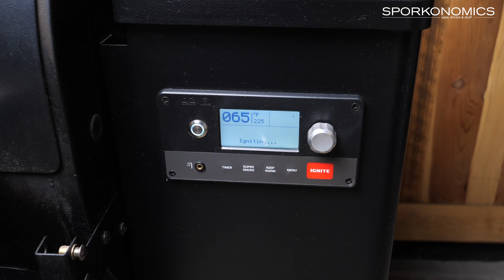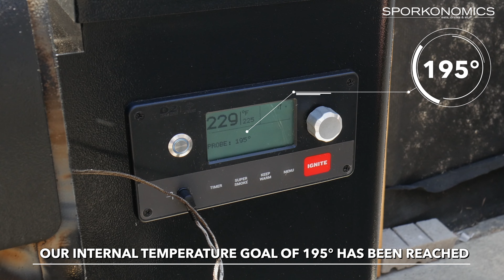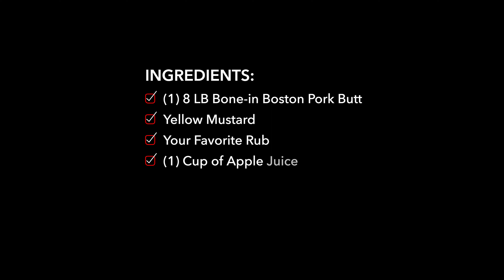Pulled Pork | Easy BBQ Recipe | Traeger Grill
Craving some pulled pork sliders, nachos or even pizza? Here is an easy recipe that only requires 4 ingredients.

Start with at least an 8 lb bone-in boston pork butt.

Apply yellow mustard to the fat cap side first. We are using the mustard as a binder for the rub. (You will not be able to taste the mustard once the pork is done. If you prefer, you can also use any type of cooking oil.)

Make sure you evenly coat all sides of the pork butt.

Generously apply your favorite rub. We used Meat Church's Honey Hog.

Don't forget to coat the underside with mustard and apply rub as well.

Place the seasoned pork butt on a cooking rack with the fat cap side down.

Fire up your smoker and set the temperature to 225°F. We used apple wood pellets for our cook.

Once your smoker has come up to temperature, place the pork butt in the smoker and insert a temperature probe in the the pork butt. (Make sure the temperature probe does not touch bone or it will give off a false reading.)

Close the lid and smoke until the internal temperature of the pork butt has reached 160°F. (This process took about 6 hours.) It's now time to wrap the pork butt.

Place a roast rack into an aluminum tray. Add 1 Cup of Apple Juice to the tray. Carefully remove the pork butt from the smoker and place on top of the roast rack. Make sure to remove the temperature probe from the pork butt.

Tightly cover the aluminum tray with aluminum foil. Re-insert the temperature probe back into the pork butt. (Make sure the temperature probe does not touch bone or it will give off a false reading.)

Place the wrapped pork butt back into the smoker. Close the lid and continue cooking at 225°F, until the internal temperature of the pork butt reaches an internal temperature of 195°F.

Once the internal temperature has reached 195°F, carefully remove the wrapped pork butt from the smoker. Be very careful not to spill any of the juices. They will be extremely hot! The tray can sometimes be very full!

Rest the covered pork butt for at least 30 minutes.

Carefully remove the aluminum foil and transfer the pork butt to another aluminum tray.

Pour the au jus into a fat separator. While the fat is separating, it's time to pull the pork.

Remove the bone. CAUTION: The bone will be very hot. Pull the pork by hand or using two forks. Continue to pull the pork till all the large pieces of meat have been broken down.

Once you are done pulling the pork, add the au jus back into the pulled pork and mix well. (Make sure you don't pour the fat back into the pork.)

Taste the pork, if needed you can add some salt or additional rub to the pulled pork.

The entire cooking process took approximately 9 hours.

"Stick a Spork in it... it's done!"

Time to eat!!!

This recipe if great for making pulled pork sliders, pulled pork nachos, as a topping for pizza, mixed into an omelette, protein for burritos and tacos etc...

Try one of our favorites. WE love adding pulled pork to our grilled cheese sandwiches!

Let us know if you try and enjoy this recipe.